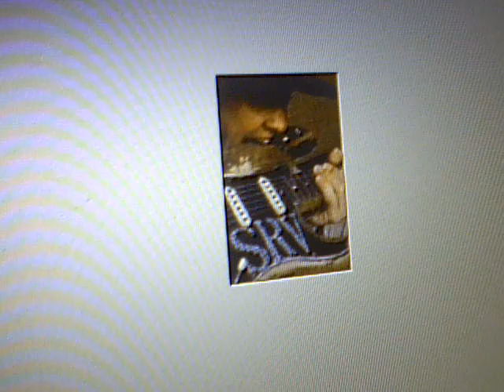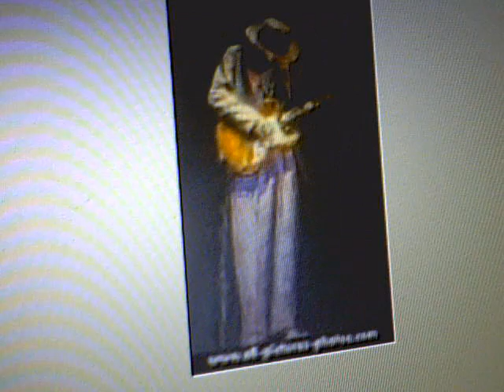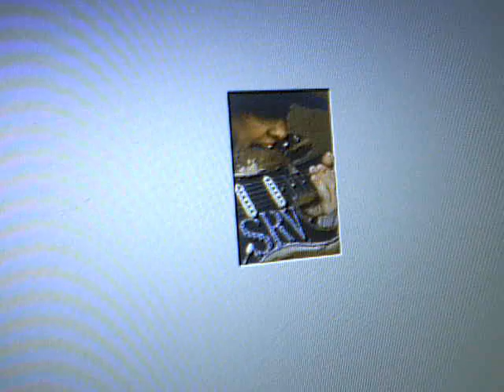'Superstition' MTV Wonder and Vaughn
SRV and Stevey Wonder MTV version of  the song 'Superstition'